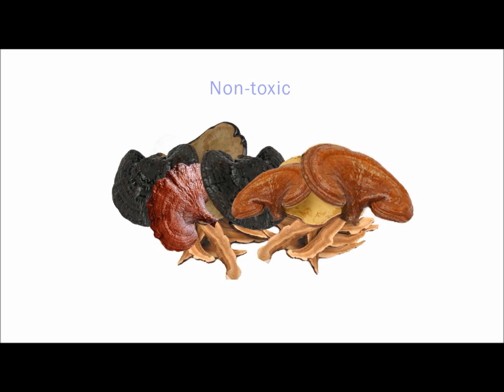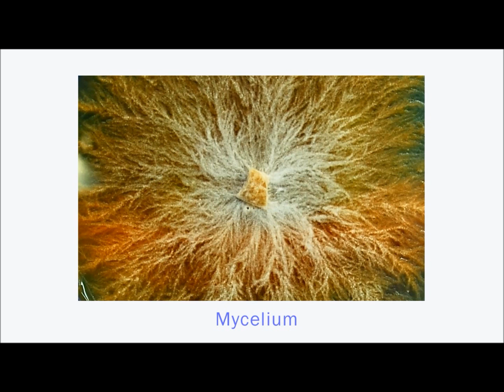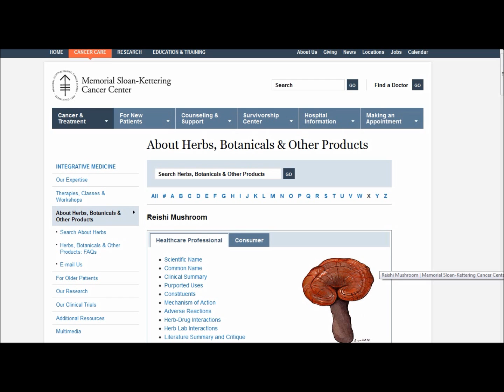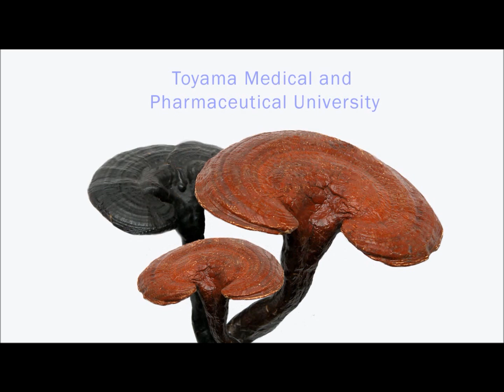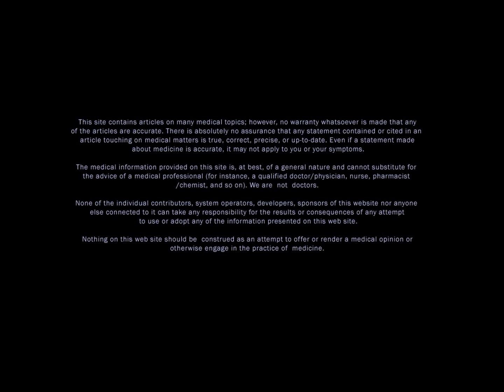Reishi Mushroom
Reishi Mushroom (aka Ganoderma, Ling Zhi, or Mannentake)

REISHI AND HIV
Called "the mushroom of immortalty" Reishi is one of the top medicinal plants in the Chinese herbal system.

Non-Toxic -
Reishi is non-toxic when used appropriately and can be taken daily on a long-term basis with few known side effects.

Interference with the effectiveness of some drugs (especially immunosuppressants) is possible.
It's always a good idea to consult a qualified health physician (preferably someone with experience in complementary health care) before consuming any dietary supplement.

The "Great Protector"
Reishi is also known as the "Great Protector" because of it's well documented ability to strengthen the immune system .

Active Components - Beta-glucan polysaccharides and triterpenes:
The active components of Reishi include both beta-glucan polysaccharides and triterpenes in the form of Ganodermic Acid.

The fruiting body (above-ground part) and mycelium (filaments connecting a group of mushrooms) are used as medicine. It's now being shown that that mushroom spores contain up to 70 times more of these active constituents.

Increases T-Cells
As Dr. Andrew Weil writes, Reishi "has been the subject of a surprising amount of scientific research in Asia and the West." Research shows that the polysaccharide beta-d-glucan in Reishi boosts the immune system by raising the amount of immune-boosting T-cells. HIV, the virus responsible for causing AIDS, attacks the immune system, specifically targeting these T-cells, reducing the body's ability to fight infection. By stimulating them, Reishi strenghtens the immune system's ability to combat AIDS and other diseases.

Anti-Viral
It's also known for it's anti-viral properties and studies indicate that Reishi inhibits the HIV-1 PR enzyme.

Now Being Used In the West
Western medicine is starting to embrace Reishi where it's currently being used as an immune stimulant by patients with HIV according to the Memorial Sloan-Kettering Cancer Center. WEbMD and other well-known medical websites also list Reishi as a treatment for HIV/AIDS.

An Approved Cancer Drug in Japan
Reishi contains over 400 bioactive components and is an approved cancer drug in Japan.

Interlukins, Glucans, and Canthaxanthin
They evidently recognize it's abiltiy to stimulate interlukins which combat tumors, as well as it's immune enhancing properties. Studies also show that the "glucans" in Reishi help immune cells bind to tumor cells. Another substance in Reishi called "canthaxanthin" slows down the growth of tumors according to "The Prescription for Dietary Wellness" by Phyllis A. Balch and other experts.

Red vs Black Reishi
Please note that Black Reishi is also used as a medicinal herb but is not as potent as the red variety due to it's lower polysaccharide levels.

The "Medicine of Kings"
With all these benefits, Reishi is truly "the medicine of Kings."

US National Library of Medicine
Numerous medical journals published in the US National Library of Medicine have shown Reishi mushroom to be effective.

Cancer Research UK (CRC), the City of Hope National Medical Center in California and the Memorial Sloan-Kettering Cancer Center
Health institutions such as the Cancer Research UK (CRC), the City of Hope National Medical Center in California and the Memorial Sloan-Kettering Cancer Center are now pursuing researches and studies on Reishi mushrooms.

Toyama Medical and Pharmaceutical Universit
A study in Japan at the Toyama Medical and Pharmaceutical University indicated that "Ganodermic" compounds in Reishi were "found to be active as anti-HIV-1 agents."

October 1998 issue of Chemical and Pharmaceutical Bulletin
Another study published in the October 1998 issue of Chemical and Pharmaceutical Bulletin, found that triterpene compounds, found in the reishi mushroom and it's spores significantly inhibit anti-HIV activity.